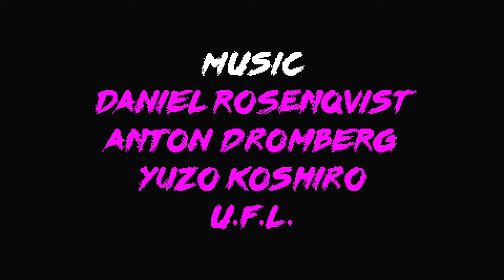198X │ Part 1 of 3: An Interesting Start │ Backlogged Games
198X (2019, Nintendo Switch) No Commentary Gameplay

I saw the trailer for this game a few days ago and felt compelled to get it. It’s a nice mix of various game styles coated with some late 80s early 90s nostalgia. It feels pretty moody and it appears to be trying to begin telling a story but honestly, it feels more like the beginning of an amazing game than an amazing game it in its’ own right. I believe it was a kickstarted game so with that in mind I understand there’s only so much they could do. I look forward to a sequel to see the story actually develop somewhere. It’s a fun hour or so of play.